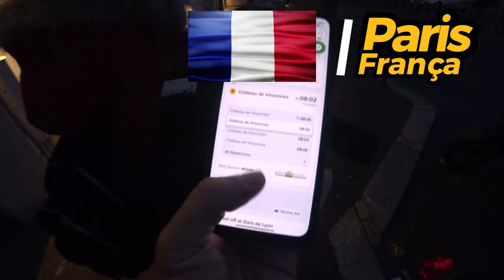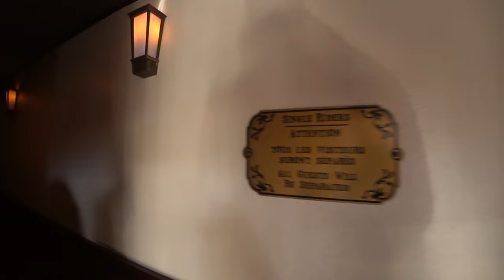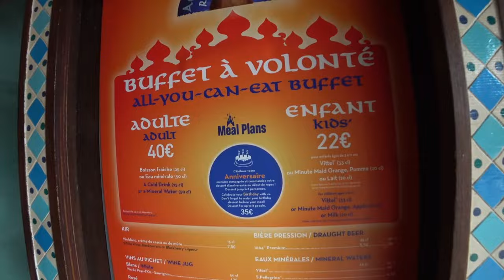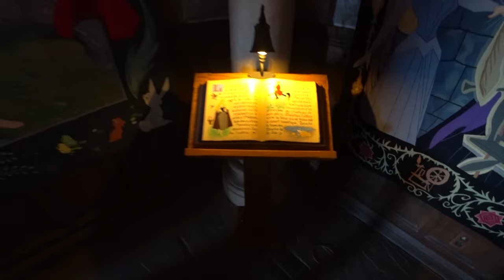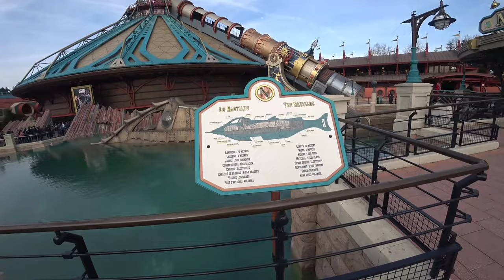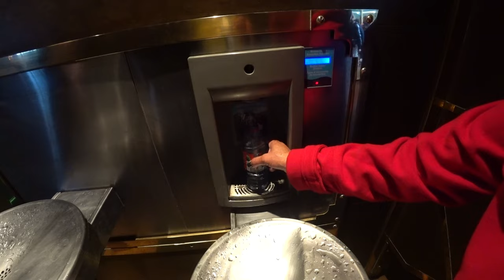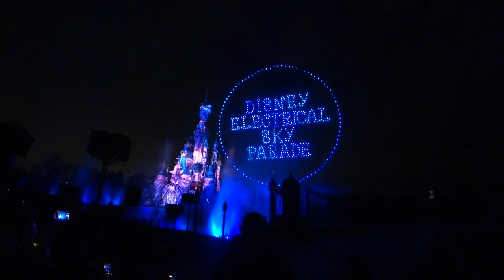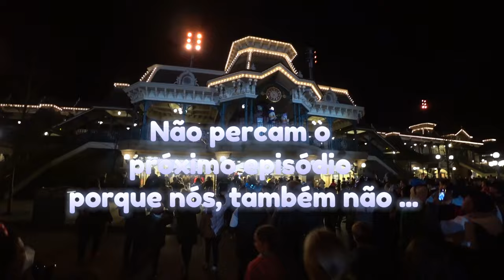🌈 Aventura na Disney! 🎠 | Paris, França 🇫🇷 | EP 238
🎢 Aventura na Disneyland Paris! Do excitante Space Mountain à magia do Castelo da Bela Adormecida, vivemos momentos mágicos em Paris, França. Explore conosco os encantos desta terra dos sonhos. Prepare-se para uma viagem inesquecível! 🏰
2 pessoas / 1 dia / 2 parques / Total 104€

Preço por pessoa deste voo de  3 países 2 semanas:
Lisboa / (€23.49)Paris / (37,25)Venesa / (€40.33)Lisboa
vamos mostrar tudo neste canal youtube, fiquem atentos!
╰➤ 🌍 *Para seguir nosso itinerário, confira o MAPA DOS LOCAIS VISITADOS: * 🗺️📍:
╰➤ 📁 *CONTEÚDO RELACIONADO* ▼
Voo Lisboa - Paris (🏰Eurodisney / Torre Eiffel🗼)
[🗺️] 00:54 ◀ Como Navegar em Paris
[🚆] 02:05 ◀ Viajar de comboio até à Disneyland® Paris
[🏰] 03:30 ◀ Complexo Disneyland Paris
[🚪] 04:01 ◀ Entrando no Complexo
[🐾] 04:44 ◀ O Pateta / Goofy
[🎬] 05:21 ◀ Walt Disney Studios
[💸] 05:29 ◀ Preços na Loja Disney
[🗺️] 06:44 ◀ Mapa da Disney: Como Usar
[🏨] 07:17 ◀ Hollywood Tower Hotel, Terror
[🍽️] 07:25 ◀ Pym Kitchen
[🦸‍♂️] 08:04 ◀ Marvel Avengers Campus
[🪂] 11:07 ◀ Paraquedas
[🐀] 12:33 ◀ Ratatouille: The Adventure
[🎡] 15:00 ◀ Parque Disney
[🌸] 15:55 ◀ Flores Amores Perfeitos
[🎟️] 16:05 ◀ Disneyland Paris Entrada
[💸] 16:48 ◀ Preços da Disney
[🤠] 17:54 ◀ "Última Fronteira" do Oeste Selvagem
[🍴] 18:47 ◀ Restaurant Agrabah Café
[🧞‍♂️] 28:06 ◀ Jafar da Animação Aladdin
[🎩] 31:42 ◀ Bastidores do Mago Mickey
[🍽️] 32:49 ◀ Toad Hall Restaurant
[🏴‍☠️] 33:12 ◀ Atração Piratas do Caribe
[🌊] 35:41 ◀ Cascata da Rocha Caveira
[🚢] 37:15 ◀ Thunder Mesa Riverboat Landing
[🏰] 38:21 ◀ Castelo da Cinderela
[🛍️] 41:39 ◀ Merchandising
[🎉] 42:00 ◀ Desfile na Disneyland Paris
[🐙] 42:26 ◀ Les Mystères du Nautilus
[🚗] 44:36 ◀ Cars Disney Ride
[🎶] 45:05 ◀ Mickey's PhilharMagic
[🌌] 46:24 ◀ Star Tours: The Adventures Continue
[💧] 48:28 ◀ Grátis, Refill de Água
[🎯] 48:59 ◀ Tiro ao Alvo
[🚂] 49:45 ◀ Locomotiva a Vapor
[🚤] 51:11 ◀ Storybook Land Canal Boats
[🐘] 58:22 ◀ Comboio Alegre do Dumbo
[🧚‍♂️] 01:01:24 ◀ Peter Pan's Flight
[🌙] 01:03:41 ◀ Noite na Disneyland
[🎢] 01:06:27 ◀ Área de Lazer
[🌟] 01:08:45 ◀ Disney Electrical Sky Parade
[📽️] 01:14:30 ◀ Amostra dos Próximos Episódios de Paris
[🎬] 01:16:45 ◀ Trailer
[📱] 01:17:10 ◀ Código QR
╰➤ 🌄  *ASSISTA A OUTRA SÉRIE DE VIAGENS* ▼